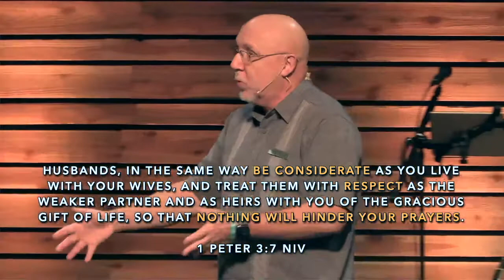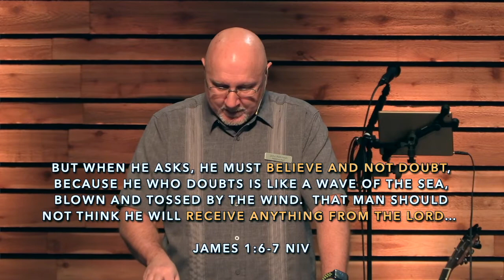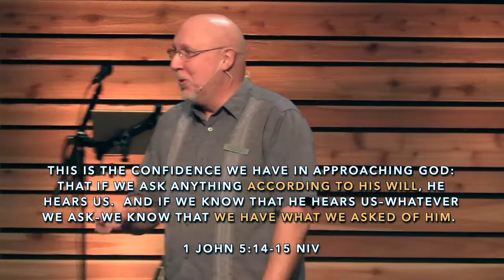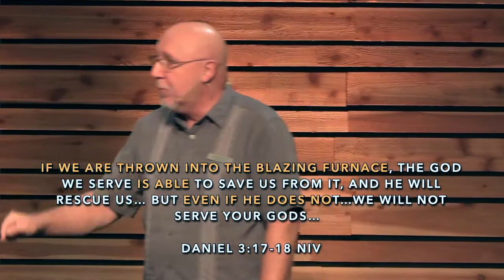Why Didn't God Answer My Prayer - 01/16/2022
Have you ever prayed and nothing happened, "Why Didn't God Answer My Prayer?" Pastor John attempts answer that very question that so many of us have asked.

Gate City is a group of people from all walks of life who are being transformed by Jesus Christ. Every week, we join together to worship God and to experience a relevant and powerful message, which teaches truths from the Bible and how it relates to everyday life. We are passionate about sharing the love of Christ by caring for each other and positively impacting our communities.

Stay updated with the latest news from Gate City for the latest on how we are handling the Covid-19 situation..

SUPPORT LOCAL MISSIONS You can designate a gift to Gate City to go to supporting local missions like our “POCATELLO MISSIONS” program or our “SHARE” program that provides needed financial assistance to qualifying individuals. Your gift above your regular giving helps meet immediate needs in your church family and our community

DO CHURCH AT HOME Churches in many countries are suspending regular in-person gatherings, but that doesn’t mean church is canceled. As followers of Jesus, we are the Church.

NEXT STEPS Have you made a decision to follow Jesus? You may be wondering what’s next on your journey. We want to help! Let us guide you to your next steps in your walk with Christ

ABOUT GATE CITY Wherever you are in life, you have a purpose. Gate City wants to help you find your next step. Right now, we meet online every week